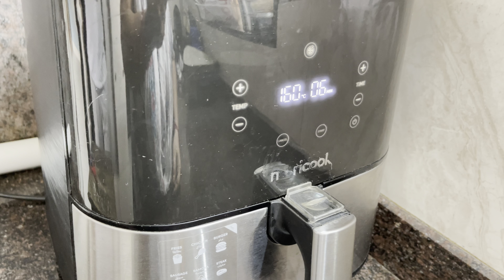Cheesy French Fries In Air Fryer